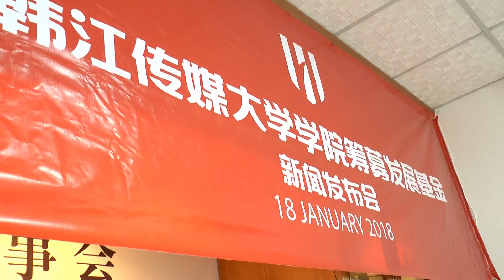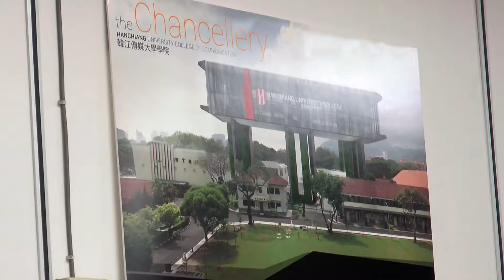韩大筹募发展基金记者会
槟城韩江三校董事会将于3月23日，举办一场筹款晚宴，为韩江传媒大学学院筹募发展经费。

韩江三校执行顾问丹斯理拿督斯里陈国平局绅表示，主楼的软硬体设备预计耗资3千万令吉，而董事会相信可通过韩江传媒大学学院筹募发展基金晚宴筹获1千500万令吉。

韩江三校董事长拿督斯里黄赐兴表示，他特别感谢槟州中华总商会挺身而出，毅然接受该校的邀请，联合该校董事会  一起筹办该筹款晚宴。

该晚宴将在G Hotel举行。 为了筹备这个筹款晚宴，该校董事部成立一个以 商会会长拿督斯里祝友成 及 该校董事会会务顾问（也是槟榔屿  潮洲会馆  主席）拿督斯里黄智绪为首的工委会。

另外，韩江三校董事长拿督斯里黄赐兴也在记者会上表示，根据大学学院的章程，董事会正式委任丹斯里拿督斯里陈国平局绅为韩江传媒大学学院的创校名誉校长。

他说，创校名誉校长已经同意设立一个特别奖励金计划，并由丹斯理拿督斯里陈国平局绅全数捐献，命名为“韩大名誉校长奖励金”，提供50份奖励金给予报读“韩江传媒大学学院”学士学位课程的全国独中生，每一份奖励金为5千令吉。

槟州中华总商会会长拿督斯里祝友成表示，商会虽然是一个商业社团，但是会员们在商余之时也不忘“取之社会，用于社会”的理念，并特别注重教育领域。因为教育是一个社会及民族之本，只有下一代受到良好的教育，这个国家和社会才会有前途。